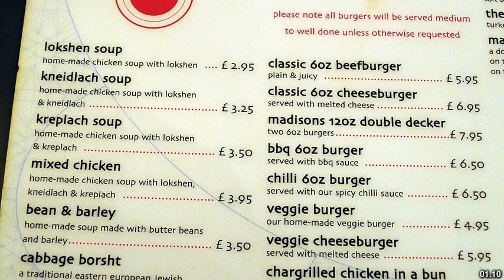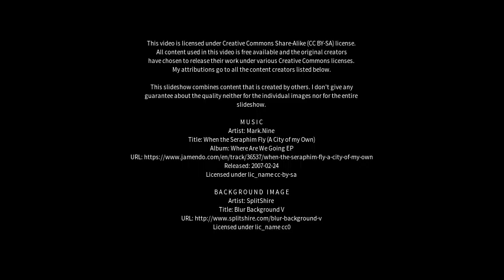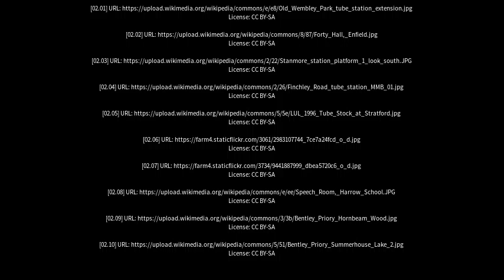Best places to visit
Best places to visit - Stanmore (United Kingdom) Best places to visit - Slideshows from all over the world - City trips, nature pictures, etc.